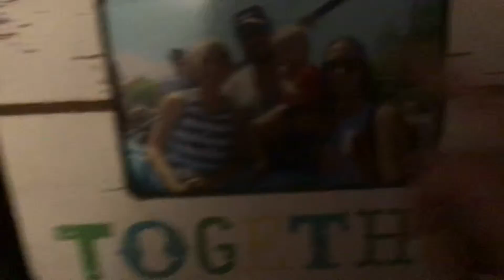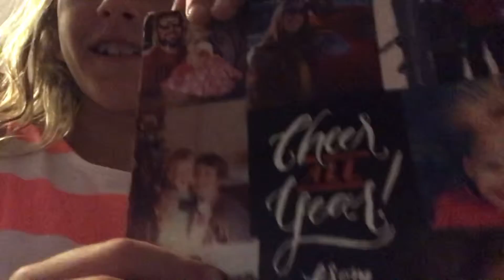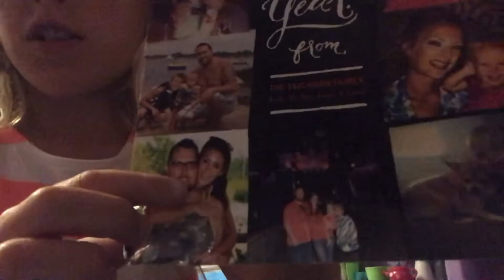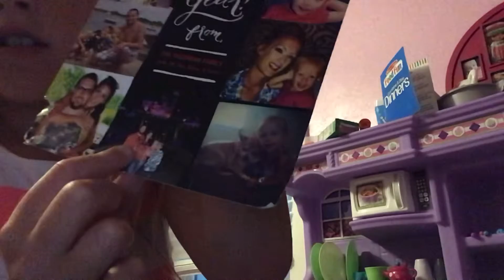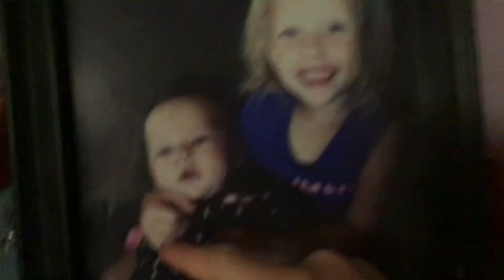Click this video for fun if ur bored 😐